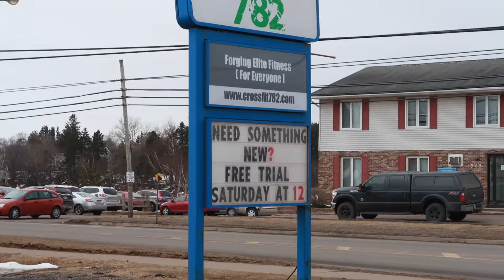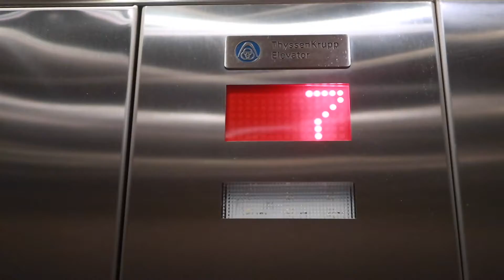BATTLE OF VIMY RIDGE CEREMONIES & THE DUNDEE Marshmallow BURGER!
Yesterday I was cleaning out my garage and kept looking at my bike thinking, it's warm enough to take er out! So I grabbed the bike and put the front tire on and off I went for a test spin! Ended up being downtown for the Battle of Vimy Ridge memorial after checking out Dundee Arms Inn for their peiburgerlove which was doable thanks to CrossFit 782 and the workouts I got going on there!